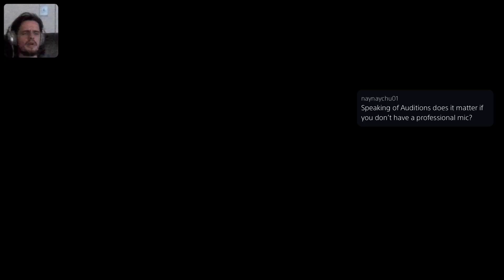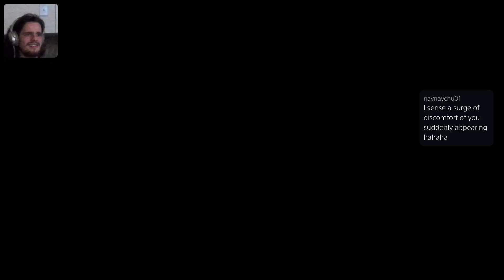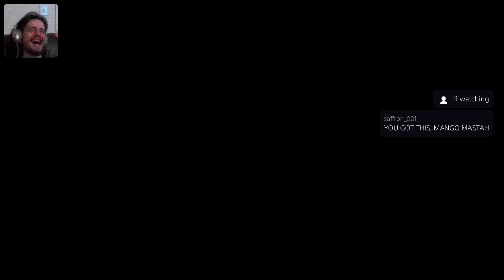Final Fantasy VII Remake - 10/24/2022